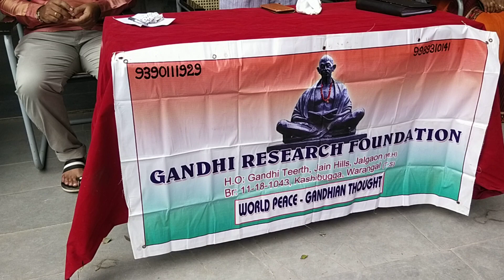March 22, 2022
Ganghian Ideology programme